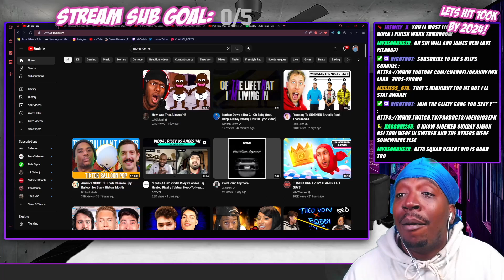Reaction To The Worst Food Takes In History!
STREAMING ON KICK NOW: KICK.COM/JOENOJOSEPH Probably Live Right Now! Come Hang Out

Ranking the BEST UK Fast Foods with Miniminter!

link To Original Video MY YOUTUBE CHANNELS!!